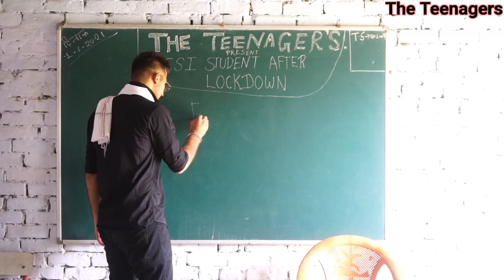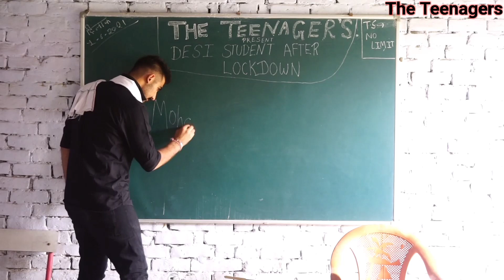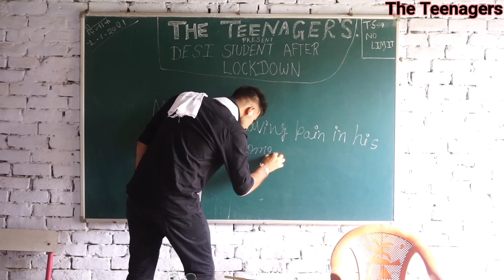Desi Student After Lockdown // The Teenagers. // best comedy vines // desi video // best vines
The Teenagers present .
Desi student after lockdown.

Best comedy video || trending video || whatsapp status video || teenager video || sad video || desi video || desi vines || teenagers comedy

This channel present only comedy videos..

📽🎬 Video Team :-

Directed By : Rohit
Written By : Surya
Edited By : Team teenagers
Thumbnail : Ritik

STARRING :-

Ritik
Surya
Deepanshu (1)
Shanu (ravan)
Rajat
Saksham
Rohit
Deepanshu (2)

Special thanks :
Vibhor jii , Chotu (mota bhai) , Lakshay ,Sunny , Ankur , rohit , Utkarsh, vikas , Mukul , Uday , A music studio .
All villagers and All community.

Our related words :
Teenager comedy video
Comedy video
Laugh video
Desi video
Vines
Whatsapp status
Trending videos
Dialogue
teacher video
Student video
Classroom
Online class
Offline class
School bell
Exam
Ofline exam
Online exam
Attendance
Teacher entry
Comedy status
Background Music
Talheta
Desi vines
Trending vines